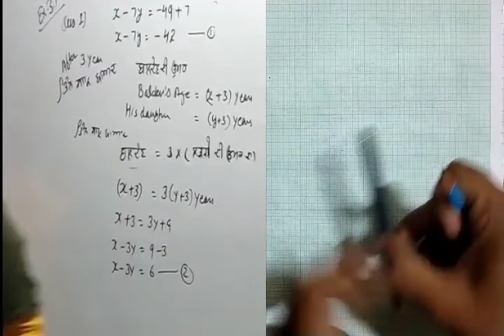CLASS-10 CH-3 EX-3.1(Q-1) GRAPHICALLY REPRESENTATION OF EQUATIONS